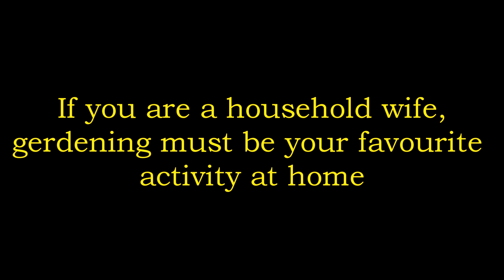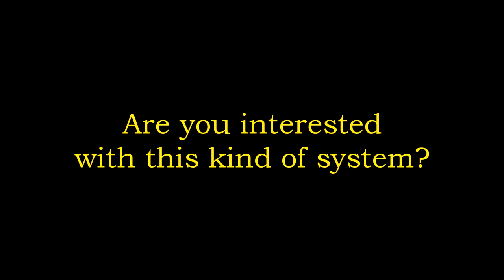Hydroponics Growing System Homemade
Hydroponics Growing System Homemade As a housewife, you may think of gardening in your daily activity but find there is much space for that. Do not worry, you may use hydroponics system as shown in this short video.